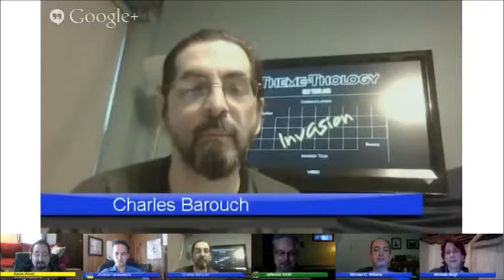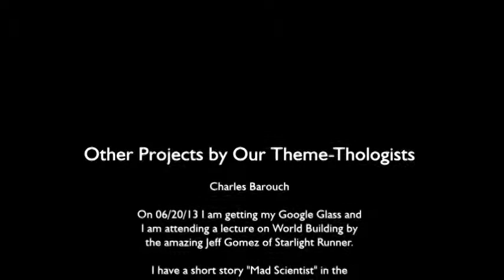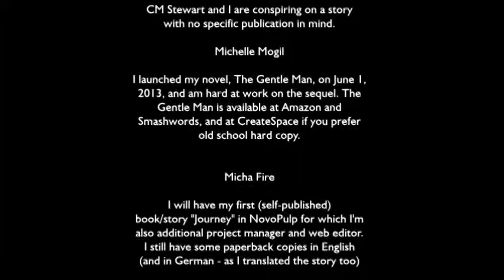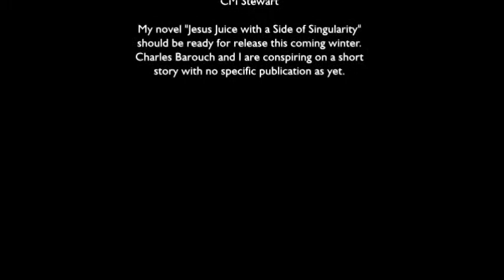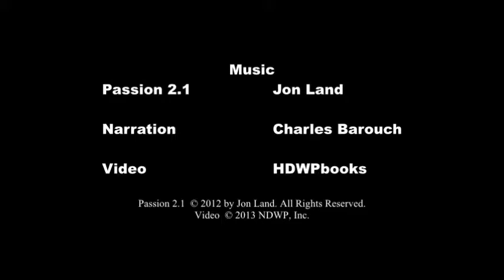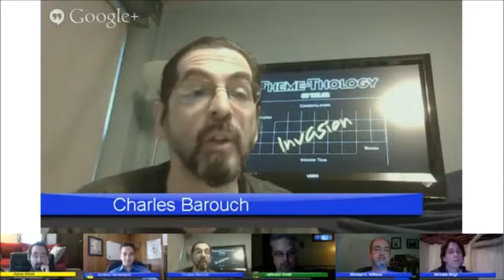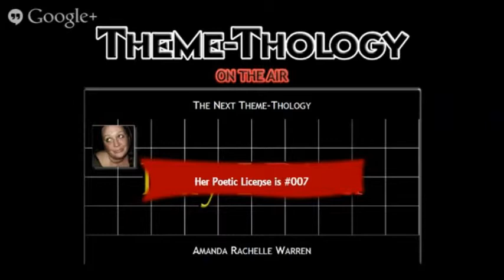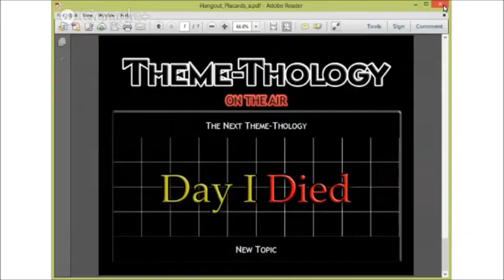Theme-Thology On The Air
Talking about the upcoming books: Theme-Thology: Invasion & Theme-Thology: Day I Died